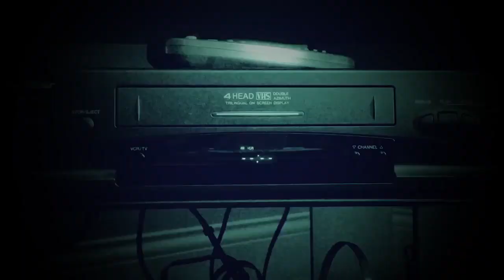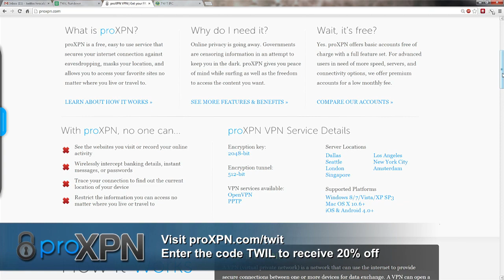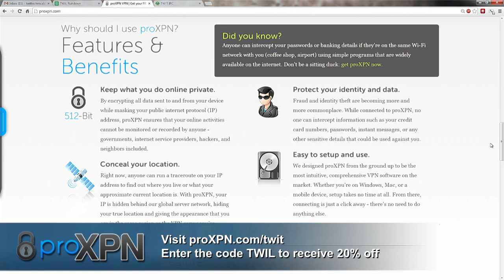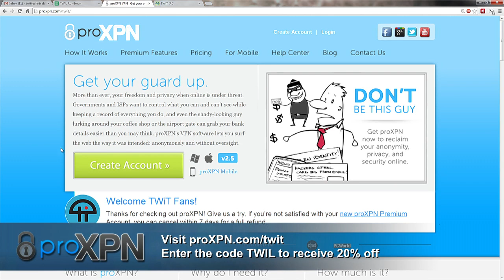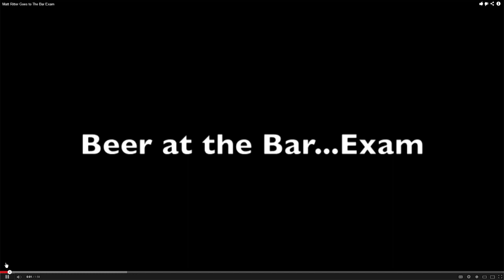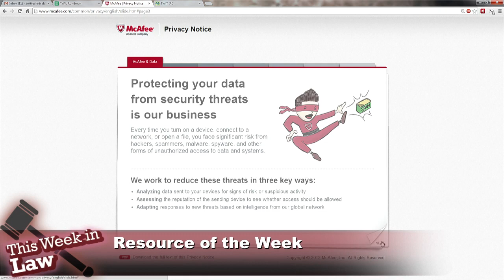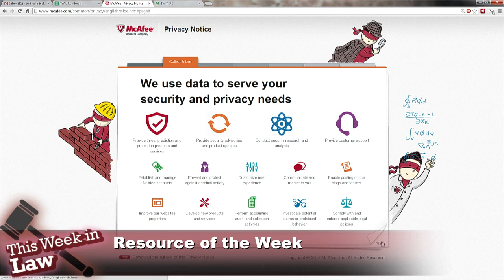This Week in Law 226: Injunction Junction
Are small out sourced antennae the legal equivalent of big rooftop mounted antennae, should lawyers drink more, and more.